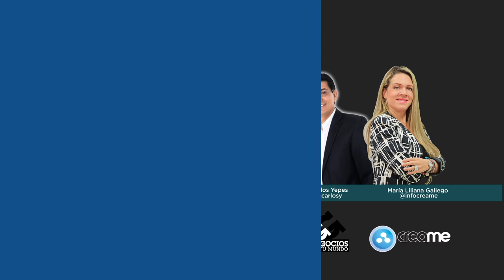Ana España Calle de Zyana, en la Maratón de Emprendimiento - [Negocios en Tm] ®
Ana España Calle, Directora Ejecutiva de Zyana Gourmet. Ellos, Con ingredientes cuidadosamente seleccionados y buenas prácticas de manufactura elaboran alimentos funcionales con fibra prebiótica para los consumidores conscientes de que si su sistema digestivo funciona bien, el resto del organismo se siente mejor y experimenta sensación de bienestar.